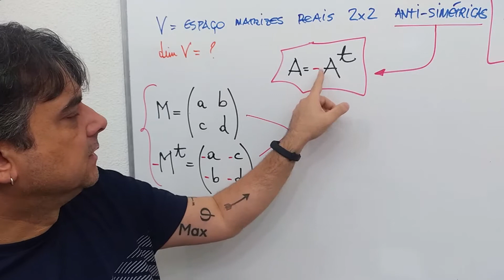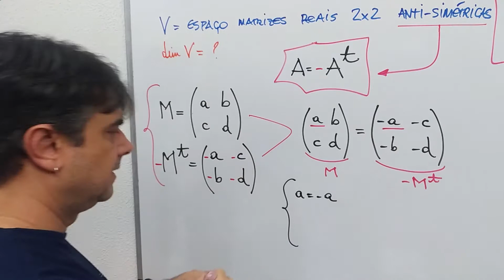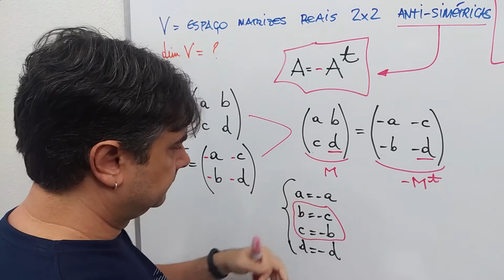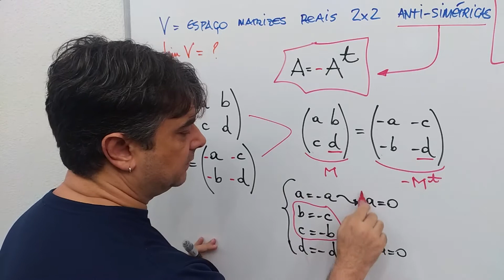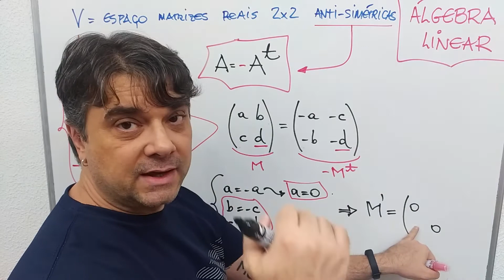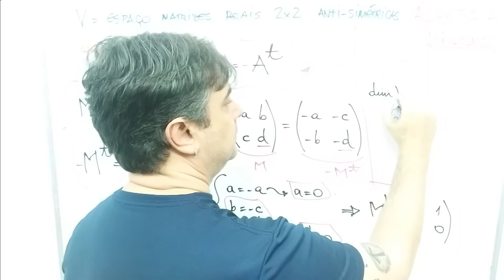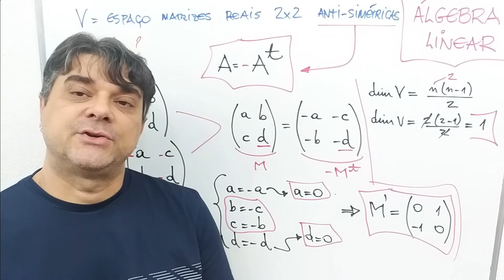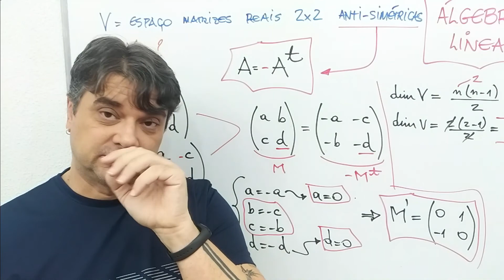ÁLGEBRA LINEAR ⚛️ TRANSFORMAÇÃO LINEAR MATRIZ 2x2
Aula de TRANSFORMAÇÃO LINEAR MATRIZ 2x2 do Curso Preparatório de ÁLGEBRA LINEAR com exercícios resolvidos para Ensino Superior de Engenharia e Ciências Exatas.